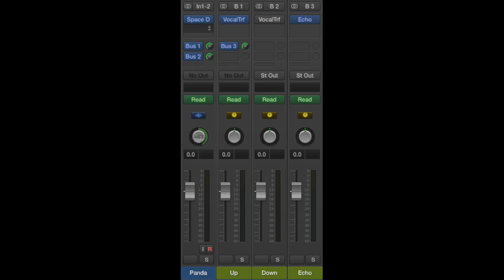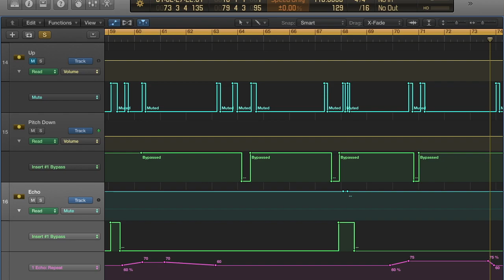Lablakely Dress (Panda Bear Vocal FX)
We hear Panda Bear's voice pitched up with his unaffected voice, but never pitched down together with the unaffected voice. In order to control the unaffected voice without necessarily affecting the high pitched voice, we first have to split the signal into two busses, and not have the audio strip go straight out (otherwise we would either always hear the unaffected voice, or mute the entire signal).

Signal flow (as shown at the beginning of the video):
-Panda Bear’s vocal channel: Pan Right, Bus 1 and 2 (both Post Pan), No Output.
-Bus 1: Input main audio channel, Vocal Transformer pitched +24 (two octaves), Bus 3, No Output, [Or output Bus 3]
-Bus 2: Input main audio channel, Vocal Transformer, pitch -12 (one octave), -12 formant (can play with this), Stereo Out.
-Bus 3: Input Bus 2, Echo (Delay)--0% dry, 100% wet, 1/8th notes, decaying after a few echoes. Stereo Out.

Controls:
-Bus 1 (Up): Toggle Bus Volume On/Off. This gets the short blips, but the echoes continue after muted, since the delay is on a separate track.
-Bus 2 (Down): Toggle Vocal Transformer On/Off (so, either unaffected signal or pitched down).
 -There also seems to be a filter or something getting high frequencies, only when pitched down, therefore also go onto Bus 2, toggling On/Off.
-Bus 3 (Echo): Toggle Echo On/Off: not the signal itself, because sometimes the pitched up signal is turned on/off quickly without any echoes. Busses 1 and 3 must be separate because the pitched signal is toggled on/off but the delay continues; if the echo were dependent upon the pitched signal it too would be muted.
 -Toggle Repeats: The number of echoes increases at a couple points.
 -Also, the speed of the echo might briefly shift to 1/4 once or twice (Toggle Rate).

The pitch plugin could also sound better, but I know it’s pitched up two octaves because that’s what doubling the speed sounds like.